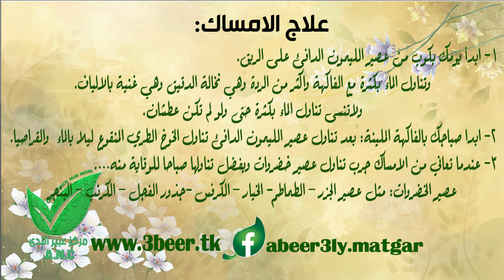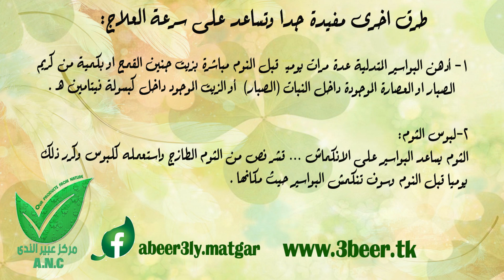علاج الامساك والبواسير بدون جراحة وبدون الم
ان البواسير والشرخ الشرجي والأمساك من مؤلمات الحياة التي تجعل يوم المريض بهم حجيم فلا يمكنه مراسلة حياته العملية بدون الم ووقت ضائع ووجع لا ينتهي فاليكم هذه الوصفات لعلها تغنيك بإذن الله عن العذاب الذي تلاقية عند الالم بهم:

     البواسير:  عبارة عن دوالي بقناة الشرج وهي عروق منتفخة متعرجة بارزة.
    الشرخ الشرجي : تمزق بجدار قناة الشرج

ويحدثان غالياً بسبب الأمساك الشديد وكثرة الحزق عن خروج الفضلات لذلك أن علاج الامساك أهم خطوة في علاج الشرخ والبواسير.
علاج الامساك:

1- ابدأ يومك بكوب من عصير الليمون الدافئ على الريق.

وتناول الماء بكثرة مع الفاكهة واكثر من الردة وهي نخالة الدقيق وهي غنية بالالياف.

ولاتنسى تناول الماء بكثرة حتى ولو لم تكن عطشان.

2- ابدا صباجك بالفاكهة الملينة:

بعد تناول عصير الليمون الدافئ تناول الخوخ الطري المنقوع ليلا بالماء  والقراصيا.

3- عندما تعاني من الامساك جرب تناول عصير خضروات ويفضل تناولها صباحا للوقاية منه….

عصير الخضروات: مثل عصير الجزر – الطماطم- الخيار – الكرفس -جذور الفجل – الكرنب – البنجر